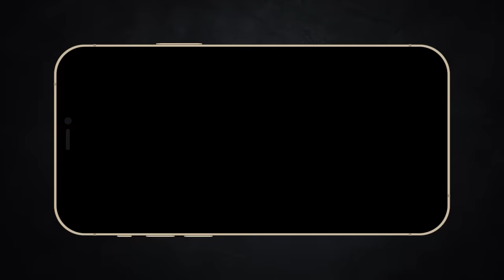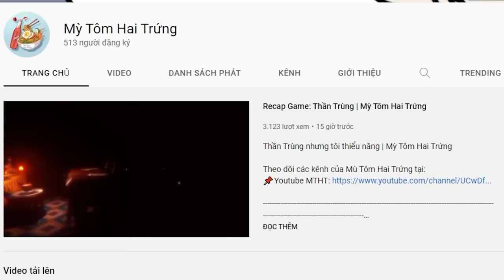Isekai sang vũ trụ khác vẫn trở thành người sói | Recap Xàm : Van Helsing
Mobile: Mr. Nguyễn Văn Linh
Zalo (nhanh nhất) và SĐT: 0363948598